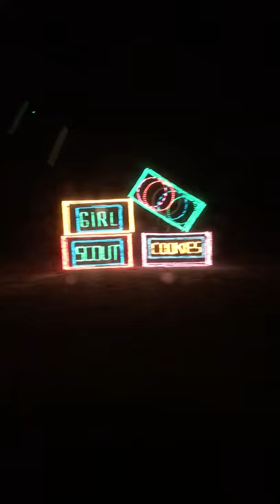Invierno 2016. (1). (Light show smith point beach)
Light show smith point beach